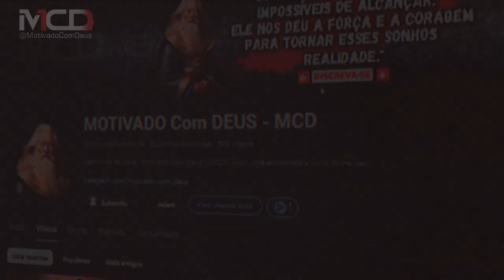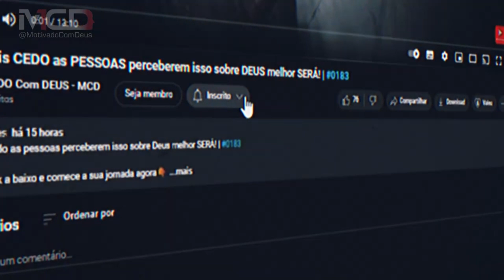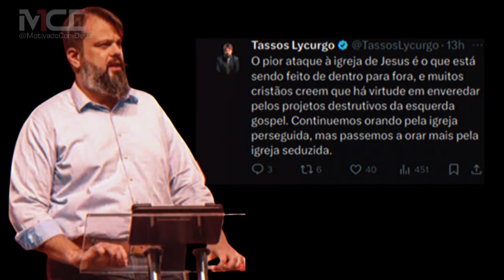ISSO É NOJENTO O QUE ACONTECE NA ILHA DE MARAJÓ O EVANGELHO DE FARISEUS | #242